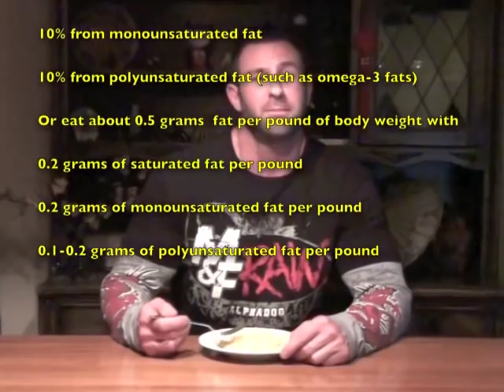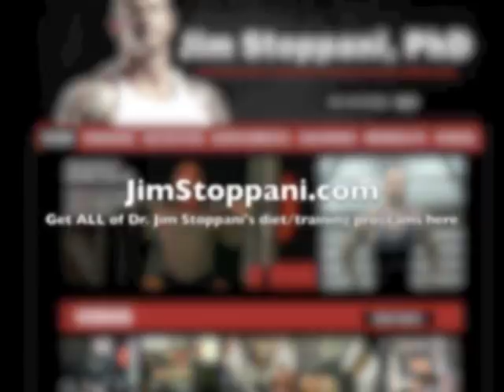Why Eggs Are Critical In A Bodybuilding Diet by Jim Stoppani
Want full access to one of the most educated minds in the fitness industry?

In this video, Dr. Jim Stoppani explains why eggs are such a critical component to a muscle building/fat loss diet. Plus he gives you one of his favorite egg recipes. (Originally filmed in 2009) Follow all the workouts and exercise programs of Jim Stoppani here on Youtube or at jimstoppani.com Fitness celebrity Dr. Jim Stoppani gives you all the tips you need to have a lean, muscular body in 3 simple steps in his new fitness program 1-2-3 Lean. Stoppani's methods are proven to work, just ask LL Cool J, Dr. Dre, Chris Pine and Mario Lopez! Jim is also the co-author of the new NY Times Best Selling Fitness and Nutrition book, LL Cool J's "Platinum 360 Diet and Lifestyle" and the senior site editor for Muscle & Fitness, FLEX, and Muscle & Fitness: Her magazines.